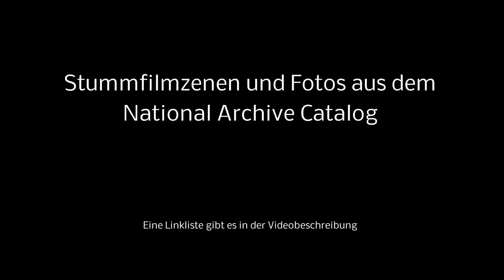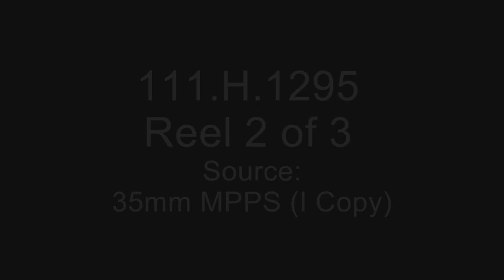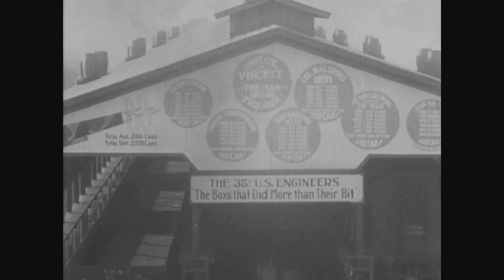Eisenbahn im 1. Weltkrieg - Teil 3: La Rochelle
00:25 Quelle: h-1444 Scene 28: Marshal Petain and party on the inspection tour, leaving the Baldwin Locomotive Works .

00:45 Quelle: h-1444 Scene 29: Maj. Gen. J. G. Harbord and Brig. Gen. S. D. Rockenbach , Marshal Petain and other members of the party, on board a train, leaving on an inspection tour of the .American Railroad Yards.

01:16 NARA-Fotos of La Rochelle Pallice

01:39 Quelle: h-1295 r1 Scene 3: “Rochefort, Charente - Inferieure, France, Nov . 8, 1918 - Maj. Gen . James G. Harbord and staff inspecting the docks.“ (But it can´t be Rochefort)

03:47 Quelle: h-1295 r1 Scene 12: American Coal being unloaded from the ships .

04:21 Quelle: h-1295 r1 Scene 13: Crane lifting a sterilizer (cootie killer) from the ship hold and placing it on a flat car on dock.

07:48 Quelle: h-1295 r1 Scene 22: M.T.C.Truck being used as a switch engine .

07:53 Two French 2-4-0 ETAT-Locomotives hauling freight cars at La Palice.

08:35 Quelle: h-1295 r2 Scene 25: The docks and waterfront at La Pallice .

11:12 Quelle: h-1295 r2 Scene 32: Unloading a cargo of rails and placing them on flat cars for transportation.

13:58 Quelle: h-1295 r2 Scene 37: Building a house of salvaged lumber at the 324th Field Remount Station .

14:38 Quelle: h-1295 r2 Scene 38: German prisoners unloading cars of rations. ( quartermaster )

15:49 Quelle: h-1295 r2 Scene 40: French girls, employed in the Q.M.C. Warehouse, handling bags of sugar on the roller conveyor.

16:24 Quelle: h-1295 r2 Scene 45: La Pallice, Charente -Inferieure, France, Nov. 8, 1918 - German prisoners repairing the road in front of Camp Hq.

17:32 Quelle: h-1295 r3 Scene 63: The Railroad Yards.at La Rochelle, November 1918 .

18:57 Fotos from La Rochelle Ville.

The footage is public domain. Grund: Dieses Aufnahmen wurden sämtlich von Mitgliedern der United States Army während der Ausführung ihrer Dienstpflichten erstellt. Als eine Arbeit der Bundesregierung der Vereinigten Staaten sind diese Aufnahmen public domain.